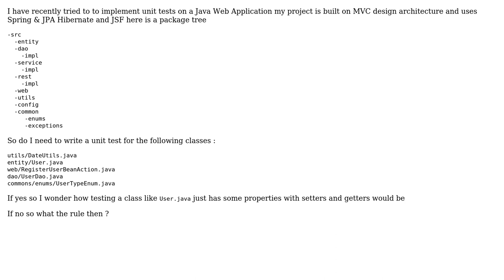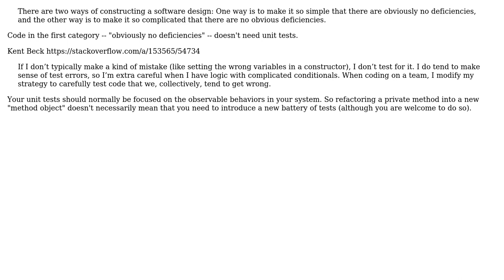Software Engineering: Unit Test : Do I need to make an unit test for each class in my project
With thanks & praise to God, and with thanks to the many people who have made this project possible! | Content (except music & images) licensed under CC BY-SA | Music | Images & others | With thanks to user Youans user VoiceOfUnreason user candied_orange and the Stack Exchange Network Trademarks are property of their respective owners. You are responsible for your own actions.